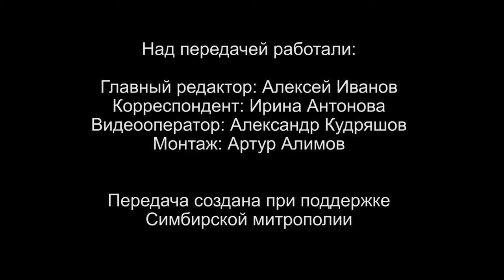Вопросы о религии. Почему христиане носят крест – символ мучений, и поклоняются ему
Как Церковь отмечает Воздвижение Честного и Животворящего Креста Господня, что в этот день вспоминают православные христиане, какова судьба Креста Господня сейчас и почему христиане носят на себе крест – символ мучений и поклоняются ему? На эти вопросы ульяновцев в рубрике «Беседы с архипастырем» ответит митрополит Симбирский и Новоспасский Лонгин.